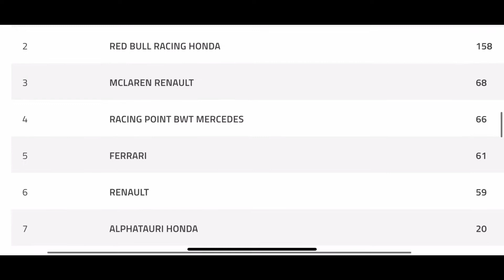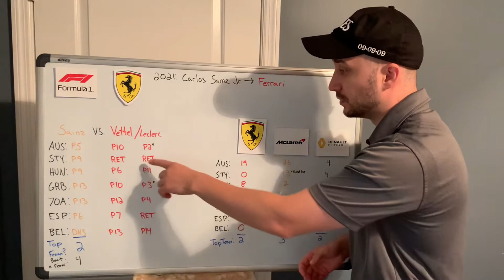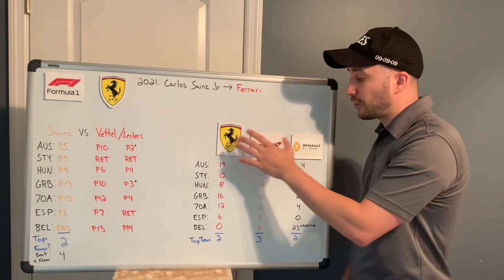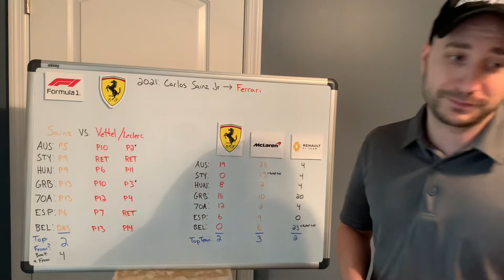Carlos Sainz Ferrari Move Career Suicide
Is Carlos Sainz Ferrari Move Career Suicide? Will Carlos Sainz regret moving to Ferrari next season? I try to answer if Carlos Sainz joining Ferrari is career suicide, or instead, a positive move in his career!